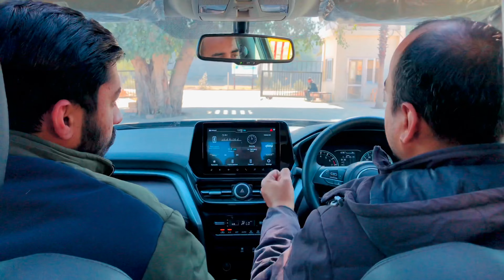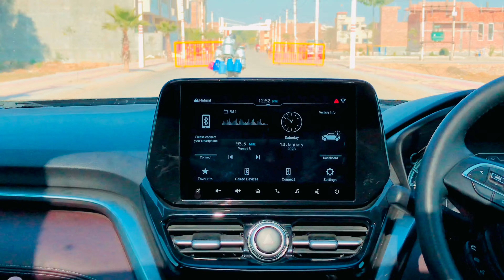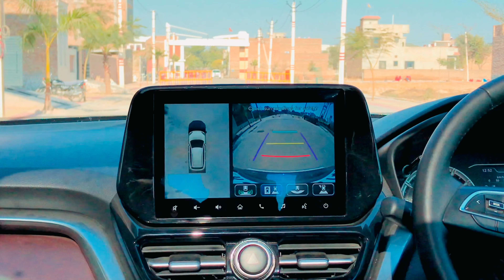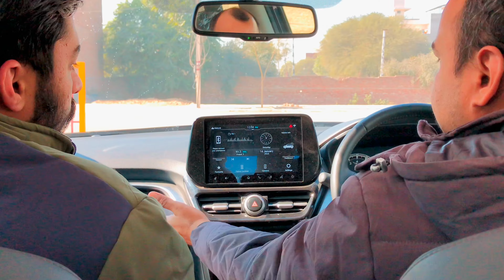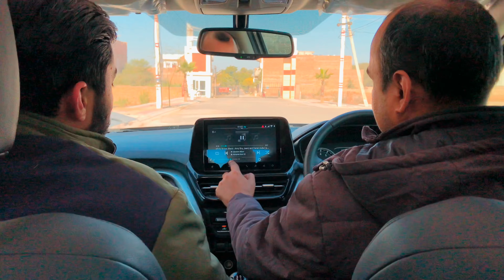अब तो Grand vitara ने भी हद कर दी| owner तो ज्यादा ही खुश हो गए ❌❤️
Hello guys checkout my new video on New Grand vitara